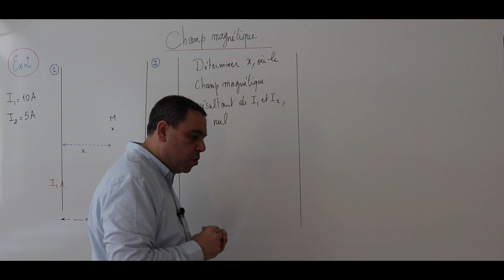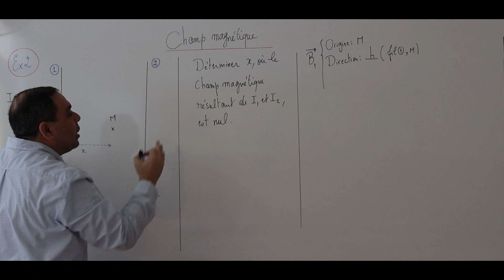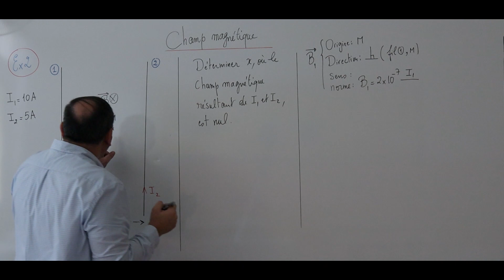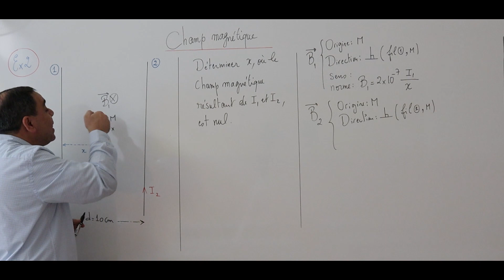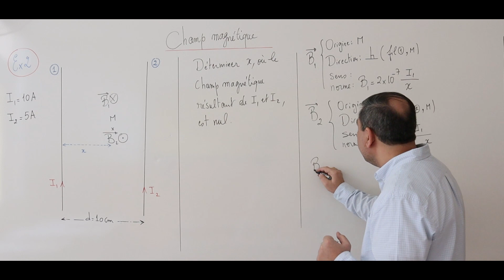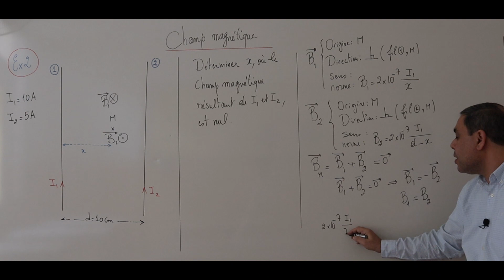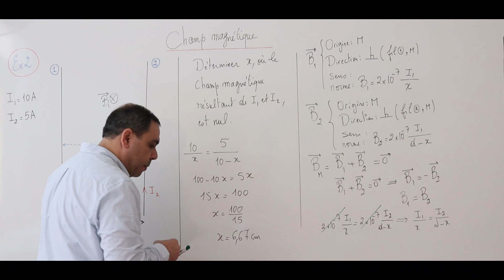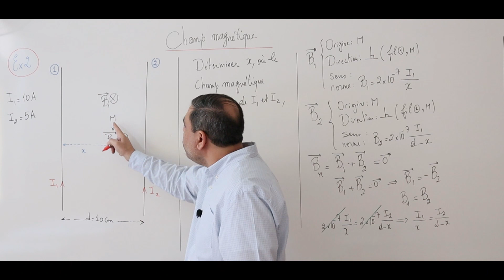Exercice 2: superposition nulle des champs magnétiques de deux fils conducteurs parallèles.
Dans cette vidéo, on va déterminer la position d'un point où le champ magnétique résultant, provenant de deux fils conducteurs parallèles, est nul.